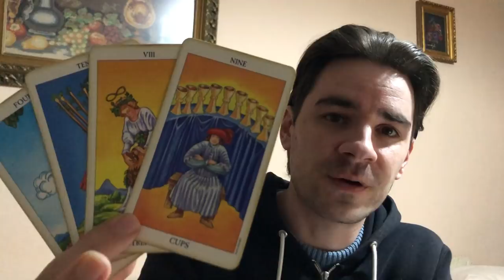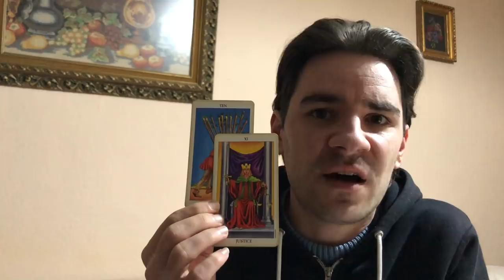CANCER! BREAK THE CURSE AND GET WHAT U WANT! Cancer Weekly Tarot Reading March 18-24 2019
CANCER! BREAK THE CURSE AND GET WHAT U WANT! Cancer Weekly Tarot Reading March 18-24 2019 MASSIVELY REDUCED PRICES AND SAVINGS on Personal Readings with me